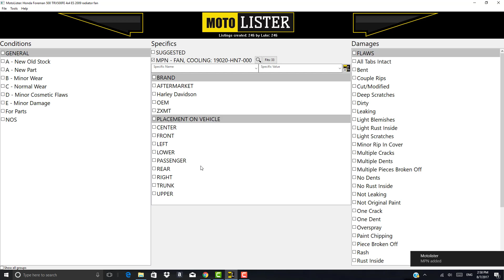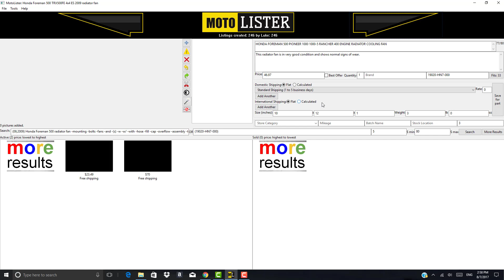How to Add a Manufacturer Part Number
This video teaches you step by step how to add a manufacturer part number into MotoLister.